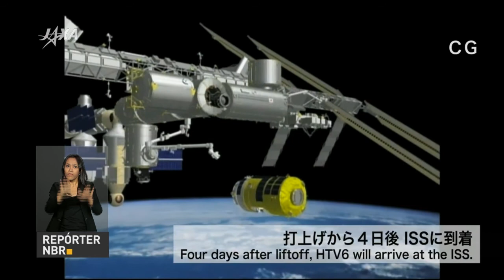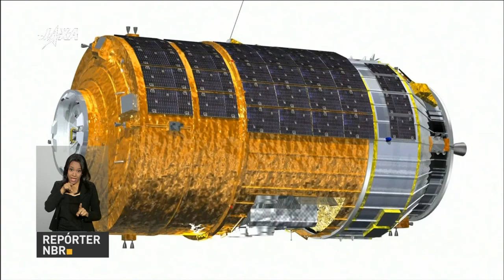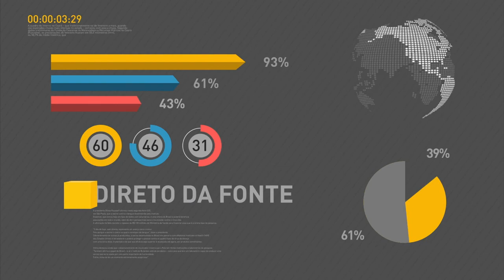Governo afirma que fará o possível para manter texto original da Reforma da Previdência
REPÓRTER NBR 12H - 09.12.16: O governo divulgou uma nota nesta sexta-feira (9) afirmando que fará o possível para manter o texto original da Reforma da Previdência. Presidente Michel Temer cumpre agenda em Pernambuco e no Ceará. E mais: Satélite desenvolvimento por alunos de uma escola municipal de Ubatuba (SP), em parceria com o Instituto Nacional de Pesquisas Especiais (Inpe), foi lançado hoje no Japão.